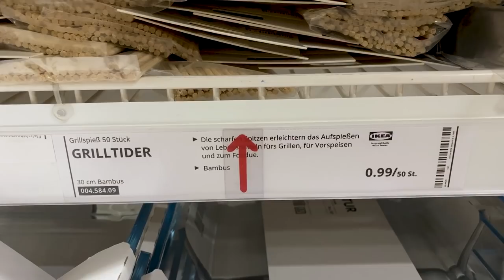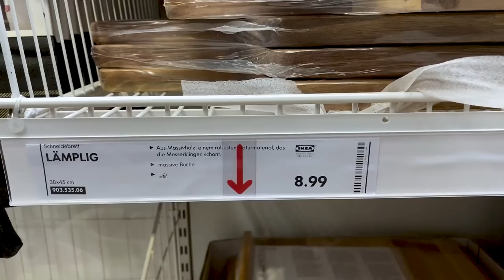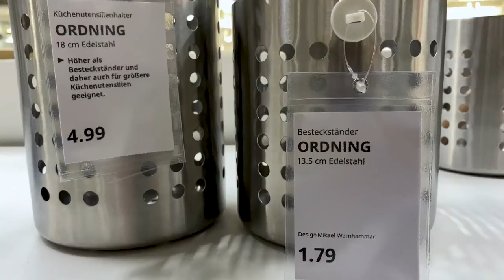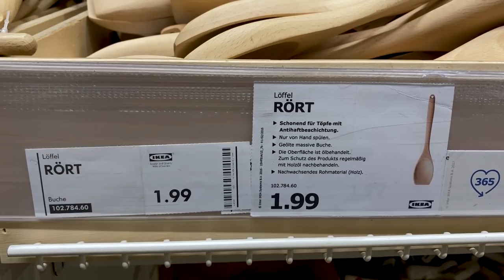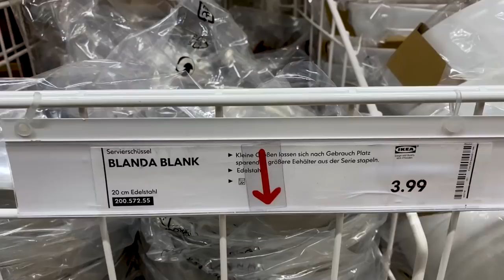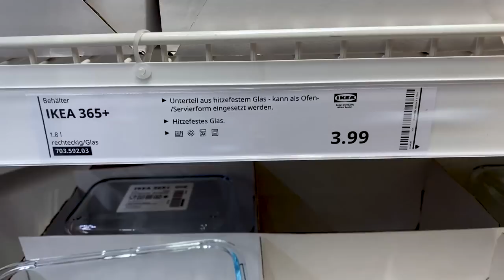IKEA - 20 Dinge die Du dieses Jahr als Griller brauchst - M&G-BBQ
Ikea. Ikea ist nicht nur unbedingt als schwedisches Möbelhaus bekannt. Mittlerweile ist Ikea auch unter uns BBQ und Grill Begeisterten viel mehr als nur ein Geheimtipp. Bei Ikea gibt es mittlerweile viel mehr als nur versteckte Helferlein die unser Grill und BBQ Herz höher schlagen lassen. Das schwedische Möbelhaus hat mittlerweile auch ein wenig nachgerüstet mit einer eigenen Grillmarke die auf den Namen Grilltider hört. Ob da alles Gold ist, was silbern glänzt. Das wollen wir Dir in diesem Video verraten. Aber nicht nur das. Denn wir streifen durch das schwedische Möbelhaus und zeigen Dir was ein Must Have am Grill ist und wovon Du auch gerne die Finger lassen kannst.

Und hier nochmal alle in diesem Video vorgestellten Artikel:

Smakallt Servierständer 2,99 €
Variera Deckelhalter 4,99 €
Koncis Ofenform 40x32 cm 11,99 €
Koncis Ofenform 34x24 cm 9,99 €
Grilltider Quetschflasche 2 Stück 1,99 €
Grilltider Bambusspieße 50 St. 0,99 €
Grilltider Spieße 6 St. 2,99 €
Grilltider Spieße 4 St. 4,99 €
Sysselsätta Schneidebrett Kunststoff 45x29 cm 19,99 €
Lämplig Schneidebrett 46x53 cm 12,99 €
Lämplig Schneidebrett 38x45 cm 8,99 €
Ordning Besteckständer 13,5 cm 1,79 €
Ordning Küchenutensilien18 cm 4,99 €
Ikea 365+ Reibe 4,99 €
Tomat Sprühflasche 0,99 €
Grilltider Grillbürste 3,99 €
Grilltider Hamburgerpresse 5,99 €
Grilltider Grillbesteck 3 tlg. 14,99 €
Rört Kochlöffel 1,99 €
Knoblauchpresse 4,99
Blanda Blank Servierschüssel 20 cm 3,99 €
Chosigt Eisportionierer 2,99 €
Ikea 365+ Glasdose 3,99 €
Ikea 365+ passender Deckel zu Glasdose 1,99 €
Ikea Plastikdosen 3´er Set 6,99 €
Ädelsten Mörser und Stößel 9,99 €
Gubbröra Silikonpinsel 0,99 €

In diesem Sinne: Machs mit, machs nach, machs besser!

Unsere Grills und Zubehör:
Holzkohle Smoker
Manuel's Gasgrill
Gordon's Gasgrill
unser Holzkohlegrill

Unser Dutch Oven
Unsere Messer

Aktuelles Film Setup:
Unsere Kamera

Wunsch-Setup:
RodeLink Filmmaker Kit
Canon 750D
Canon 80D

Für geile Männer von Welt:
Bartöl Apothecary87
Reuzel Pomade
Schmiere Pomade
Dapper Dan Men's Pomade
Reuzel Grooming Tonic